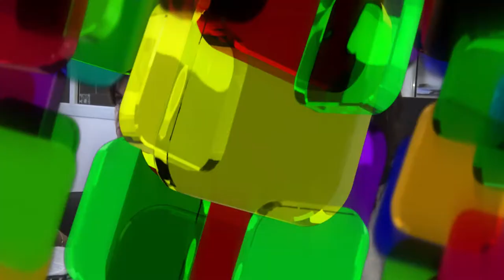INFO UNSE 09-03-2018